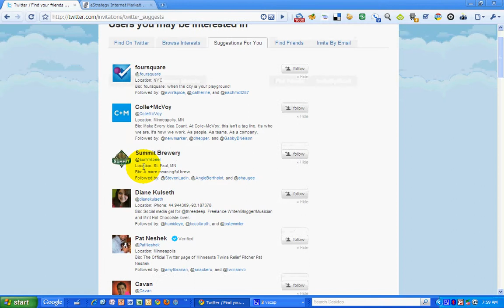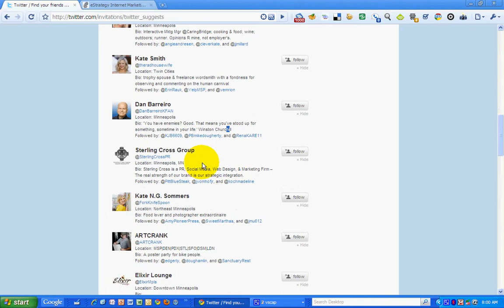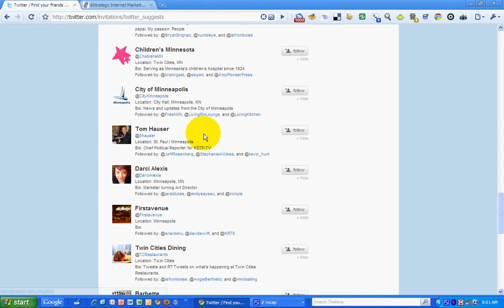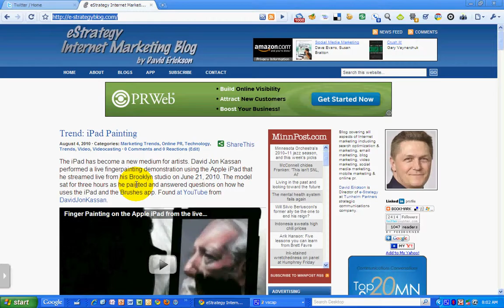Who To Follow On Twitter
David Erickson of the e-Strategy Internet Marketing Blog ) takes a tour of the new Who To Follow on Twitter feature, a recommendation engine that tells you who you might be interested in following based on who you already follow, who those you follow are following, and likely also based on the types of content you follow and tweet about.

David is the Director of e-Strategy at Tunheim Partners ) and you can follow him on Twitter